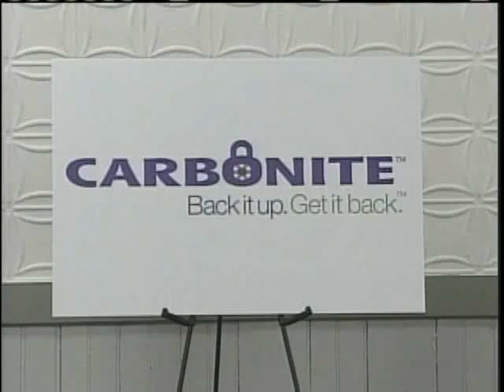News 8 NOW Webcast